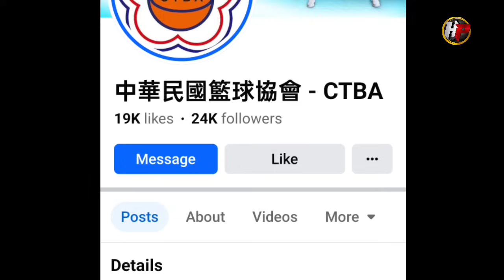NA-TRAUMA NA ANG mga Chinese players na ito sa ginawa sa kanila ng Pilipinas! Hindi makalimutan!